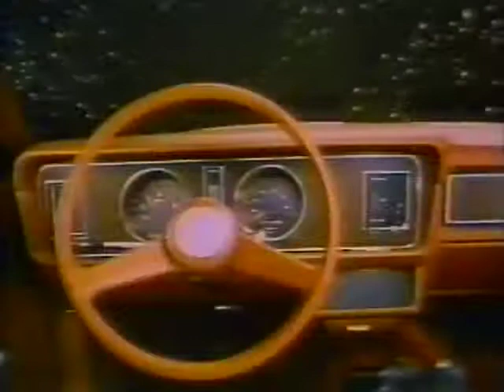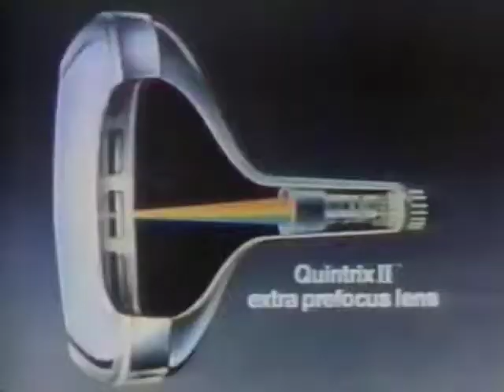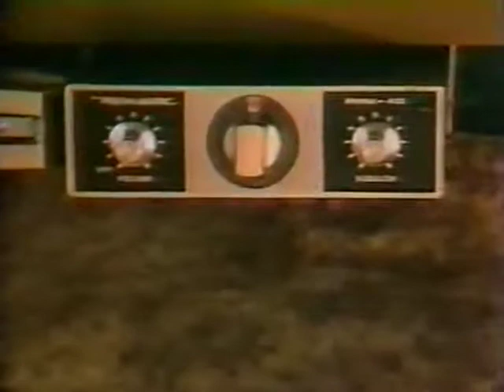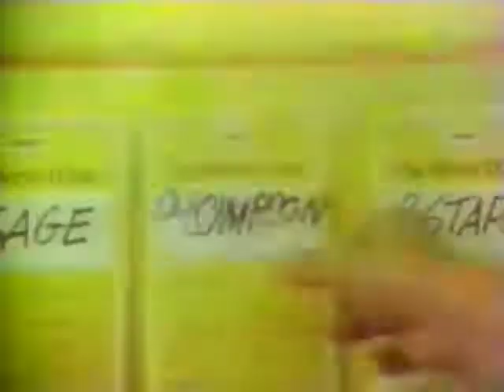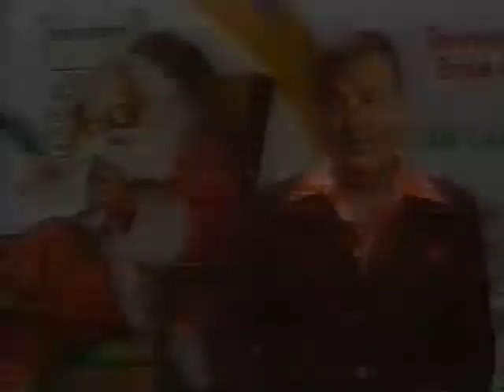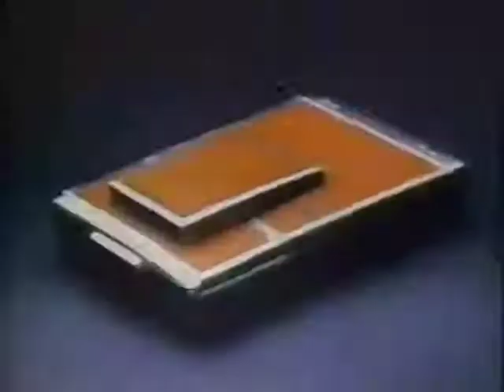70's Commercials Vol. 74